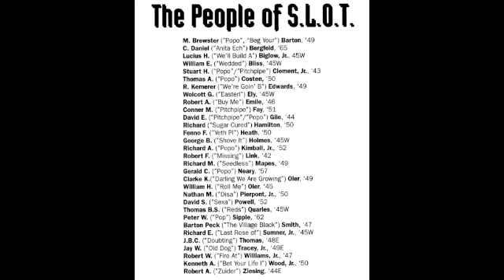It Seems Like Old Times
Irving Berlin, arr Silver Dollar Quartet, solo Gile

M. Brewster ("Popo", "Beg Your") Barton '49
C. Daniel ("Anita Ech") Bergfeld '65
Lucius H. ("We'll Build A") Biglow, Jr '45W
William E ("Wedded") Bliss '45W
Stuart H ("Popo"/"Pitchpipe") Clement, Jr '43
Thomas A. ("Popo") Costen '50
R. Kemerer ("We're Goin' B") Edwards '49
Wolcott G ("Easterl") Ely '45W
Robert A. ("Buy Me") Emile '46
Conner M. ("Pitchpipe") Fay '51
David E. ("Pitchpipe"/"Popo") Gile '44
Richard ("Sugar Cured") Hamilton '50
Fenno F. ("Yeth Pl") Heath '50
George B. ("Shove It") Holmes '45W
Richard A. ("Popo") Kimball, Jr '52
Robert F (“Missing”) Link ‘42
Richard M (“Seedless”) Mapes ‘49
Gerald C (“Popo”) Neary ‘57
Clarke K (“Darling We Are Growing”) Oler ‘49
William H (“Roll Me”) Oler ‘45
Nathan M (“Disa”) Pierpont, Jr ‘50
David S (“Sexa”) Powell ‘52
Thomas B.S. (“Reds”) Quarles ‘45W
Peter W. (“Pop”) Sipple ‘62
Barton Peck (“The Village Black”) Smith ‘47
Richard E (“Last Rose of”) Sumner, Jr ‘45W
J.B.C. (“Doubting”) Thomas ‘48E
Jay W (“Old Dog”) Tracey, Jr ‘49E
Robert W (“Fire At”) Williams, Jr ‘47
Kenneth A (“Bet Your Life I”) Wood, Jr ‘50
Robert A (“Zuider”) Ziesing ‘44E

S.L.O.T. (Seems Like Old Times) is a collection of ancient Whiffenpoofs, who can’t stop singing.
At the end of World War II, many surviving Whiffs returned, bringing with them a variety of songs and great joie de vivre.  Many of the songs were recorded; but others were not and may soon be forgotten.  Most of the old arrangements reside in Bill Oler’s songbooks, compiled in the ‘40’s, which have been of invaluable help.
With a few exceptions, this CD records the old songs that were enjoyed in the late ‘40’s (and earlier), and have not (so far as we know) been recorded by any Whiff group.  Some were sung by the Silver Dollar Quartet (Precott S. Bush, ’17, C. Minot Dole, ’23, Richard A. Kimball, ’22, and Charles M. Spofford, ’24 – all Whiffs and each a president of the Yale Glee Club), some by the distinguished ’42 group and some were arranged for and sung by the ’48 Whiffs, the last group not to have made a recording.
The venerable Clarke K. Oler writes, “…a large number of our songs originated in the churches and music halls of the early years of our republic, and were sung around the pianos in American homes and in the beer halls of our college campuses.  Some were written by Yale undergraduates, notably Cole Porter and David Lippencott.  Most have passed from the repertoires of end-of-the-century singing groups, but reappear now and then in beer drenched gatherings of nostalgic graduates of early vintage.”
The recording project began in 1994 and took flight in early 1998 when Fenno Heath began to direct the signing.  Gene Kimball of the Yale Music School has provided constant, competent and congenial technical support.  Mory’s has nourished and lubricated us.  The 20-odd singers have gathered from all corners of the USA and have been pleasantly surprised to find that they can still make music together.
Annual reunions in New Haven have been an unexpected pleasure, singing for the reuning classes and in concert in Woolsey Hall Rotunda for increasing crowds of alumni, young and old.  Due to the War, we find ourselves in various classes, happly mixed, and have found in SLOT an opportunity to relive those happy, golden, bygone days.  Until we can’t reach those high notes any more, we now have an excuse for returning to New Haven every year when the moss on Dwight turns green again…
Five Whiffs began the project with us and departed this life before we completed this recording.  They are Frank E. (“Popo”) House, 3d, ’42, W. Gray (“Popo”/”Pitchpipe”/”Duzzan”) Mattern, Jr., ’46, Thomas S. (“He Did It the”) Hemenway, Jr. ‘45WE, Frederick D. (“Yours for the As”) King, ‘45W and Walter S. (“Popo”/”Pitchpipe”/”Somewhere a Voice Is”) Collins, 2d, ’48.  To them and all the others who have contributed and passed, but are not forgotten, this CD is affectionately dedicated.